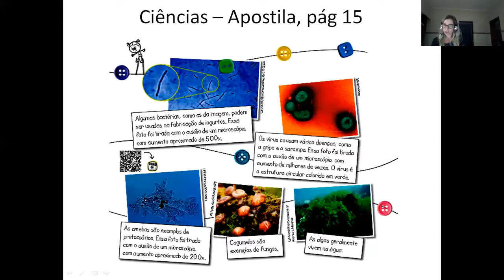Aula 14 - Parte 2 - Língua Portuguesa e Ciências - 21 de maio de 2020.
Videoaula sobre protozoário (Ameba).